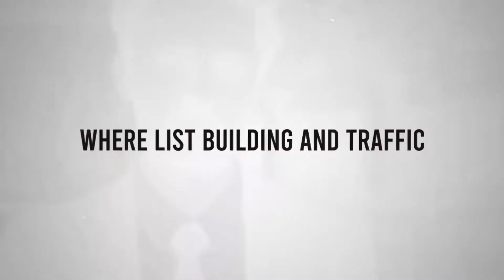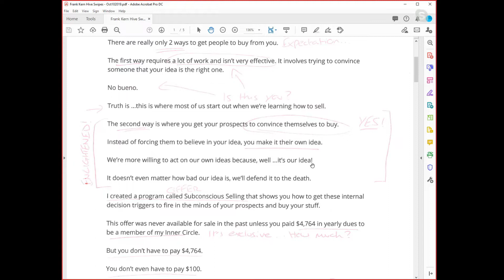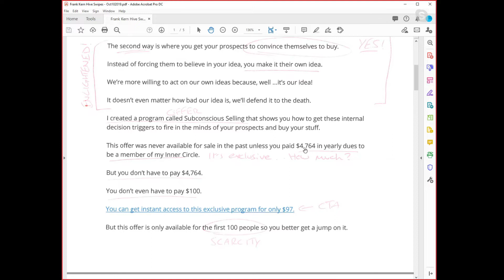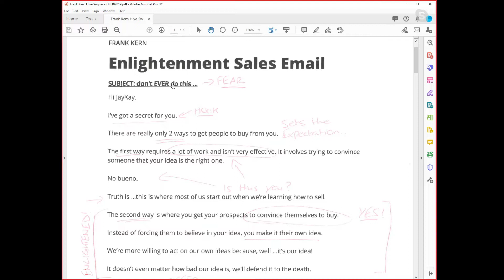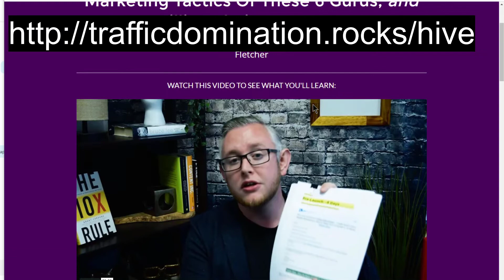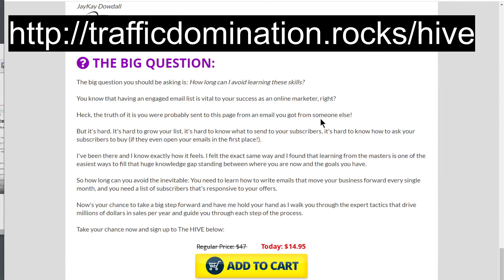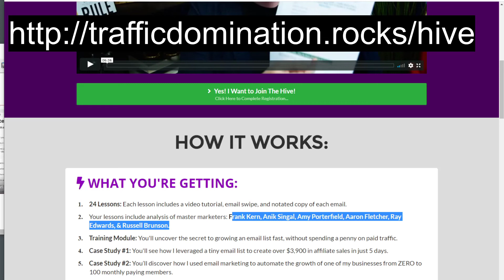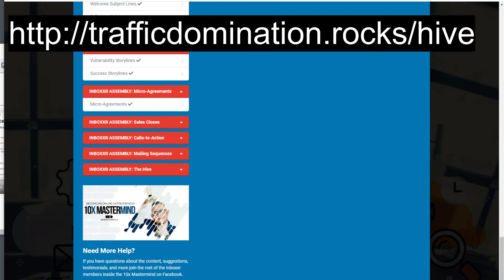The Hive Review: How to write effective emails for sales!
We ask the Hive create (Jaykay dowdall) to come in and train us on how th eGurus write emails and it was an amazing training!

Make sure you watch the video all the way to the end to get the full benefit of the training!